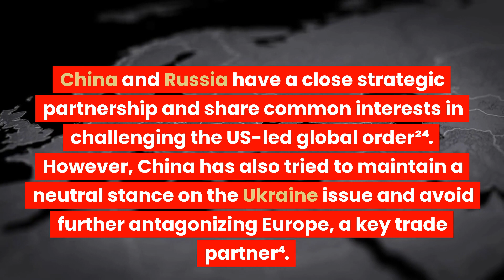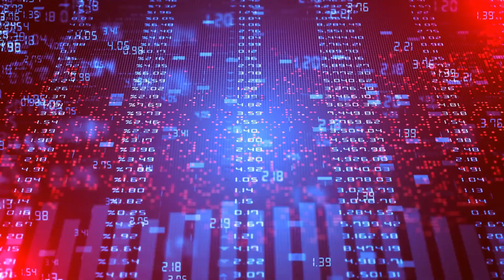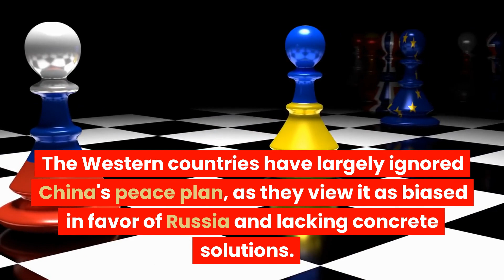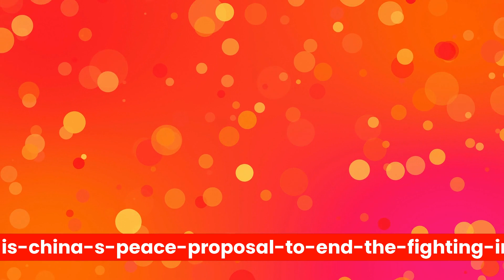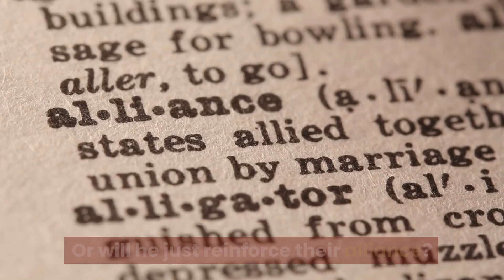Why is Xi Jinping visiting Russia NOW? Will China send Russia more Weapons?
According to news reports¹²⁶, Xi Jinping is visiting Moscow to show his support for Putin and to promote China's role as a peace broker in the Ukraine crisis. China and Russia have a close strategic partnership and share common interests in challenging the US-led global order²⁴. However, China has also tried to maintain a neutral stance on the Ukraine issue and avoid further antagonizing Europe, a key trade partner⁴.

As for whether China will support Russia with weapons, there is no definitive answer. Some Western officials have expressed concerns that China is considering providing lethal assistance to Russia's military⁴, but Beijing has denied the allegation and accused the US of prolonging the war by supplying weapons to Ukraine⁴. China has not publicly announced any plans to provide weapons to Russia during Xi's visit.

According to news reports¹²³⁴, China has proposed a 12-point peace plan for Russia and Ukraine on Feb. 24, 2023, the one-year anniversary of the invasion. The plan includes:

1 An immediate ceasefire and withdrawal of troops from both sides.
2 The opening of peace talks with the participation of all parties concerned, including Russia, Ukraine, the US, the EU and other regional countries.
3 The respect for sovereignty, independence, territorial integrity and non-interference in internal affairs of all countries involved.
4 The rejection of a Cold War mentality and military blocs, and the promotion of dialogue and cooperation on security issues.
5 The lifting of unilateral sanctions imposed on Russia by relevant countries.
6 The protection of human rights and humanitarian assistance for civilians affected by the war.
7 The establishment of humanitarian corridors for the evacuation of civilians and prisoners of war.
8 The prevention of attacks on nuclear facilities and other critical infrastructure in Ukraine.
9 The facilitation of grain exports from Ukraine to ensure global food security.
10 The support for international organizations such as the UN, OSCE and ICRC to play a constructive role in resolving the crisis.
11 The adherence to international law and norms governing international relations.
12 The maintenance of regional stability and world peace.

The Western countries have largely ignored China's peace plan, as they view it as biased in favor of Russia and lacking concrete solutions. They have also accused China of providing non-lethal assistance to Russia's military and considering providing lethal support¹². They have expressed skepticism about China's claim to be neutral and its role as a mediator¹². They have insisted that Russia should withdraw its troops from Ukraine's territory and respect its sovereignty².

In conclusion, China has offered a 12-point peace plan for Russia and Ukraine, but it has been largely dismissed by the Western countries who see it as favoring Russia and lacking credibility. China has claimed to be neutral and a peace broker, but it has also supported Russia in various ways and opposed Western sanctions. The conflict remains unresolved and the prospects for diplomacy are dim.

Here is a poem for Xi's visit to Moscow:

Xi Jinping visits Moscow
To show his friendship and support
For Putin who faces sanctions and a warrant
For war crimes he has wrought

Xi Jinping says he's ready
To stand guard over world order
To play a constructive role in peace talks
And to be a neutral mediator

But Western countries doubt him
They say he's biased and lacks credibility
They accuse him of aiding Russia's war effort
And of challenging their authority

Xi Jinping has a 12-point plan
To end the conflict in Ukraine
He calls for a ceasefire and dialogue
And an end to sanctions and pain

But Western countries ignore him
They say his plan is vague and unfair
They insist that Russia should withdraw its troops
And respect Ukraine's sovereignty and welfare

But will his visit make any difference?
Will he persuade Putin to stop the war?
Or will he just reinforce their alliance?